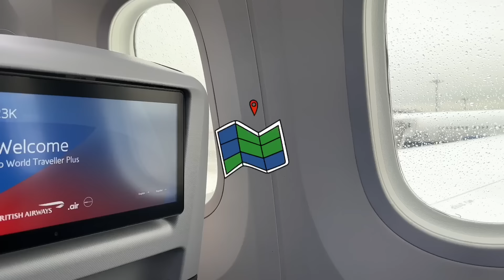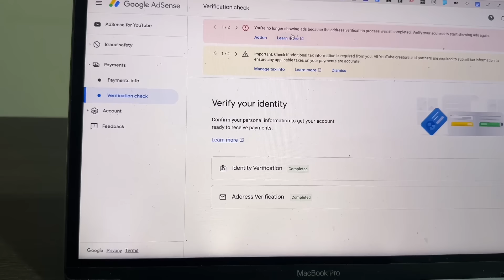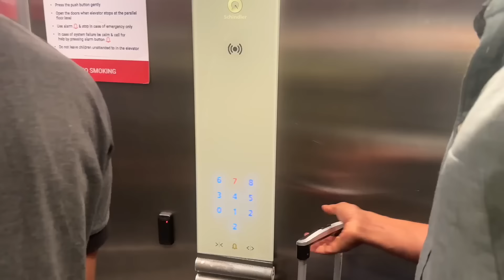Getting Monetised / NIPOST Drama / ClairelyLiving VLOG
I have no idea why some Nigerians enjoy frustrating other Nigerians. If they don't make the process hard enough they won't sleep well at night. There's many videos yet to be shared but I hope you enjoy this one. I can't wait to put out all my backlog content once and for all. I have missed you guys so much.